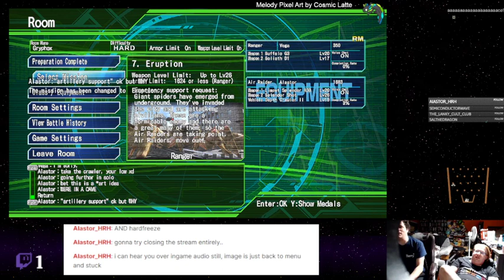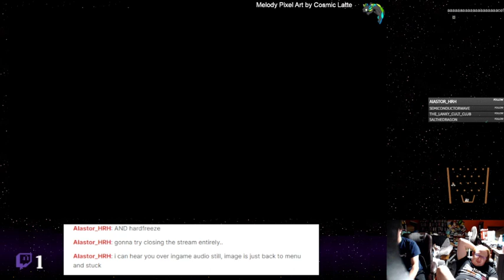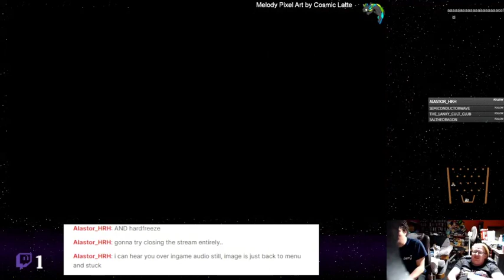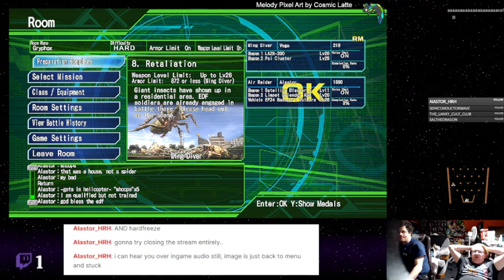Earth Defense Force 4.1 - 27 - TOO MANY WEBS